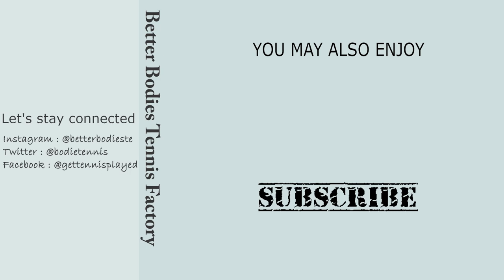Tomas Berdych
Please keep the notifications bell on for future uploads